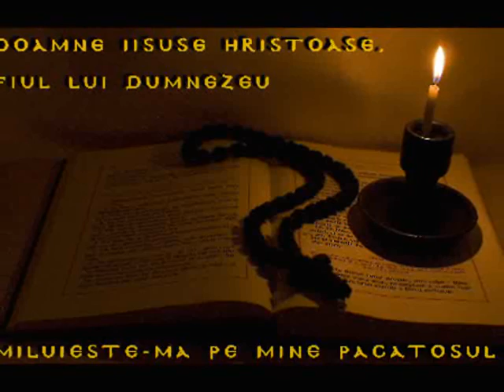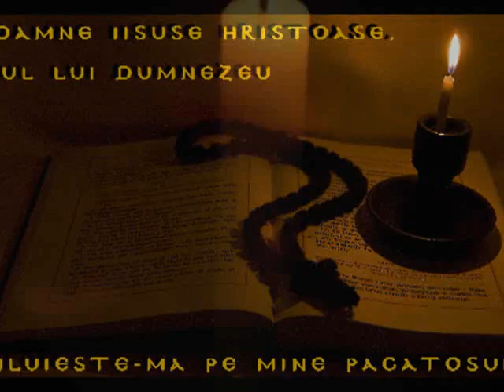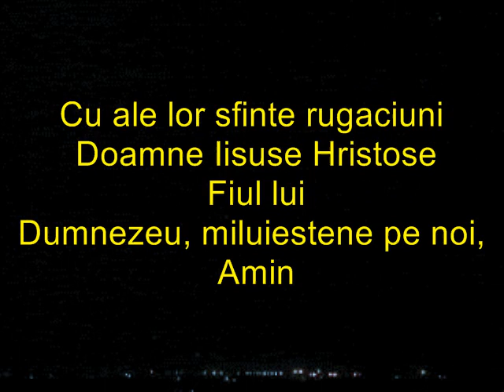Patericul egiptean 22-Pilde din vietile Sf.Parinti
Cei îngheţaţi se strâng în jurul focului, cei flămânzi se strâng în jurul mesei; cei care au răbdat suferinţă mare în noaptea cea lungă se bucură la venirea zorilor; cei sleiţi de lupte aprige se veselesc la venirea biruinţei neaşteptate.